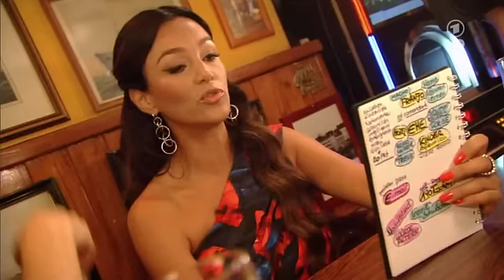Inas Nacht Episode 67 - Verona Pooth, Miroslav Nemec, Urban Cone, Mega!Mega (16.11.2013)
Heute begrüßt Ina Müller zunächst das Allround-Talent Verona Pooth. Von dem einen oder anderen Schnäpschen angefeuert, erzählt Verona Pooth von ihrer Zeit als Schönheitskönigin und als Musikerin mit internationalen Tophits. Sie berichtet u.a. von ihrer Leidenschaft, Familie und Freunde bei jeder Gelegenheit einzucremen. Darüber staunt auch der „Tatort“-Star Miroslav Nemec. Er zeigt sich bei „Inas Nacht“ als herausragender Pianist und Sänger, der aber als junger Mann auch schon mal auf „Abwege“ geriet – z. B. mit der Synchronisation von erotischen Filmchen. Musikgast bei „Inas Nacht“ ist heute die junge schwedische Band „Urban Cone“, die mit leisen akustischen Popsongs begeistern. Den Abend beschließt die